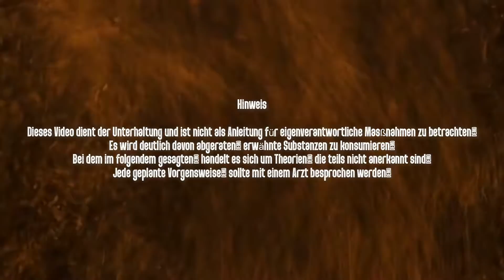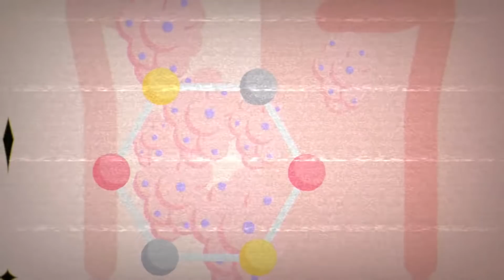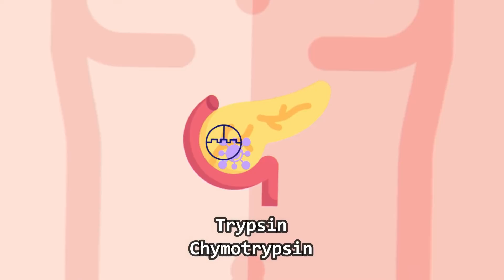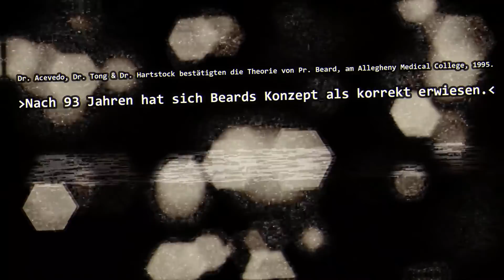Die Trophoblastenthese - Krebszellen durch Heilungsprozesse?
Die Trophoblastenthese